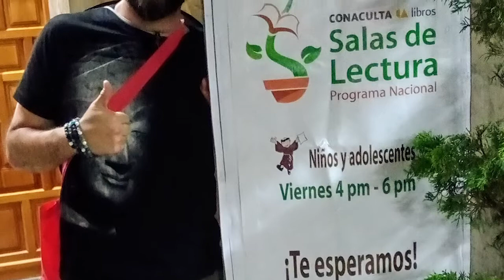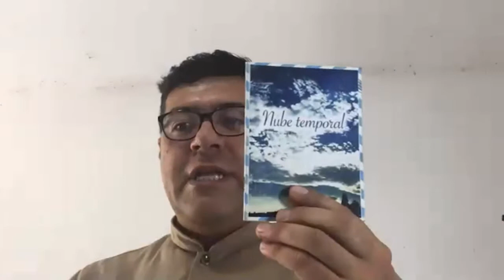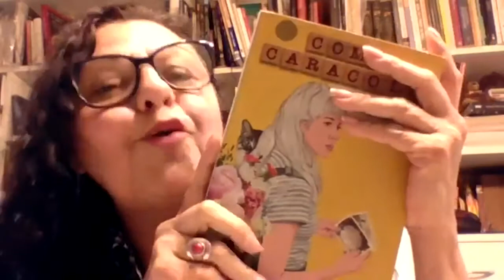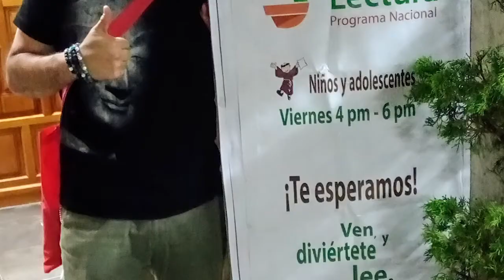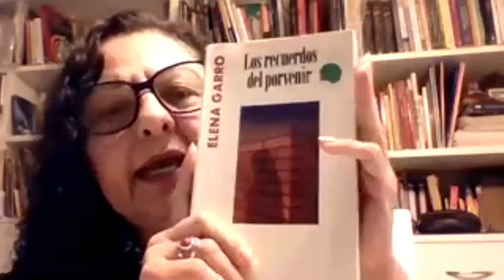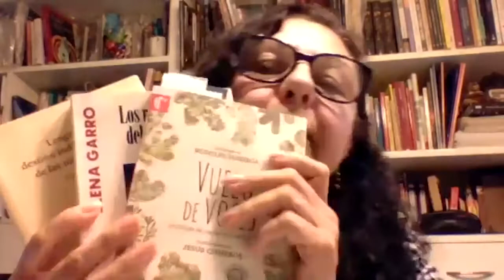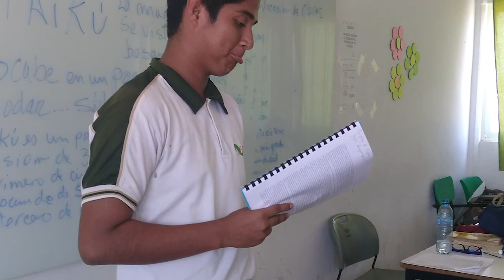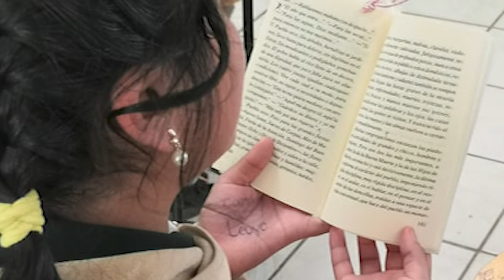República de Lectores 41